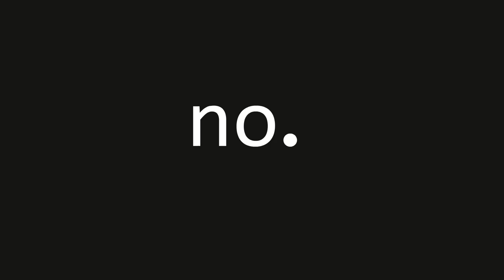Getting my Butt kicked in an M&M Mascot Costume (animation)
A prequel to the Pikachu ass kicking...